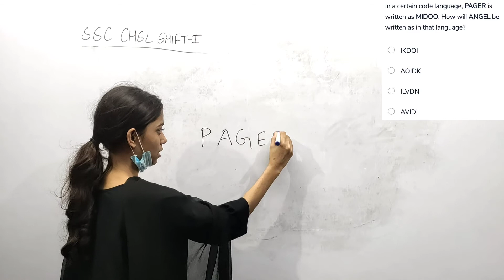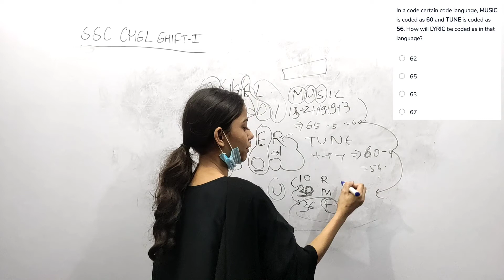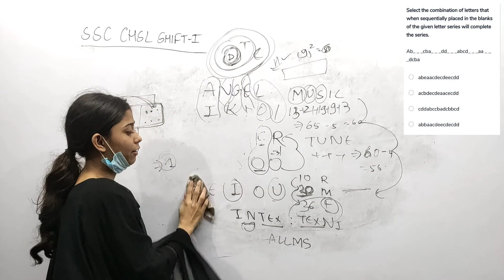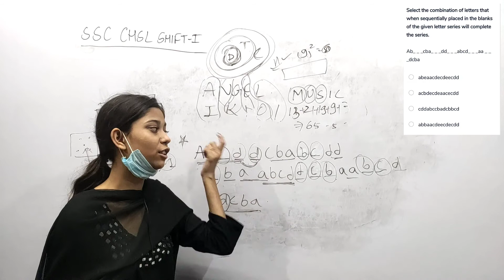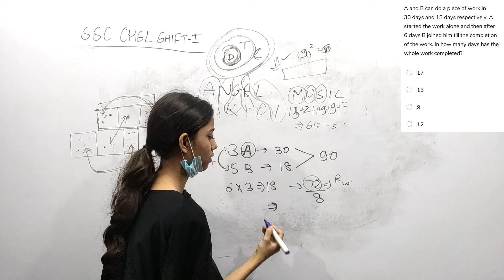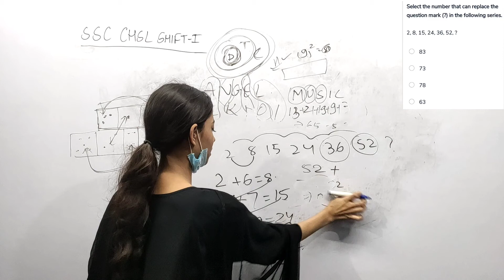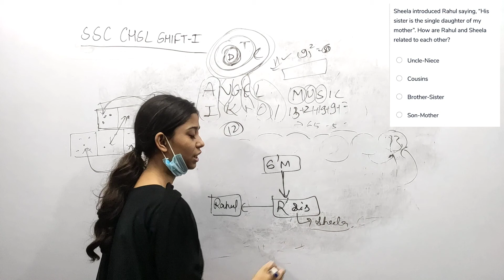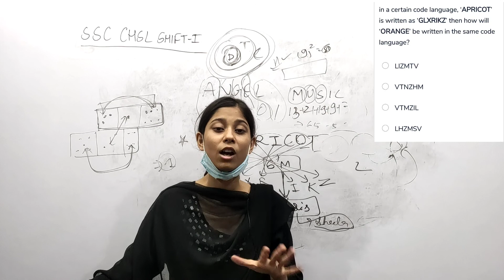chsl test series 2021|chsl test series based on (pyq)| reasoning by Shubhra shreeroopa mam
chsl test series 2021|chsl test series based on previous year question| by Shubhra shreeroopa mam

test yourself for your upcoming exam

Coding decoding reasoning tricks|coding decoding for SSC CHSL SSC MTS2021|Question of coding decoding reasoning short tricks|SSC MTS SSC CHSL 2021

SSC CHSL ,SSC MTS |TARGET BATCH 2021| from ytprepup| full course free of cost, crack exam in 1st attempt _____________

SSC CHSL AND SSC MTS 2021 FULL COURSE BILINGUAL (TARGET BATCH 2021) starts from 15 February 2021 watch the recorded daily class for expected question series with quick point India's first online platform which is providing Doubt solving session.
◼️ UNIQUE FEATURES OF OUR CLASS :
◾Tricky concept.
◾ Quick point.
◾Course language Bilingual (Hindi and English)

◼️SSC CHSL 2021| Last 10 Days Strategy| 165+ Scores | By SSC Crackers | How to manage time in exam | Time Management in exam | Hot Topic for exam | Best strategy for SSC chsl | 10 days me kaise time management karna hai | Kaun kaun sa topic padhna h jo direct exam me pucha jaata hai detailed strategy.